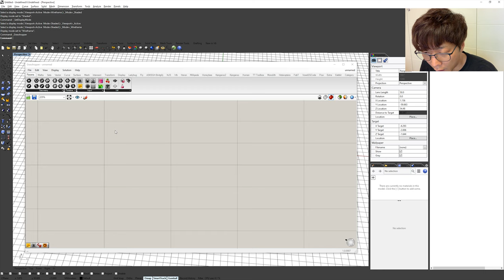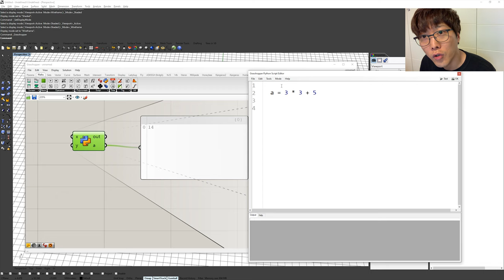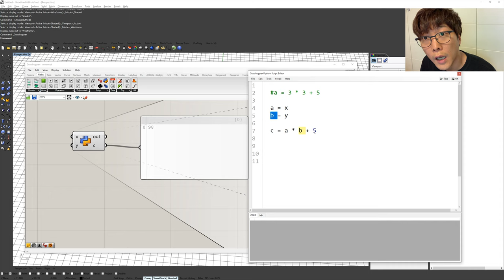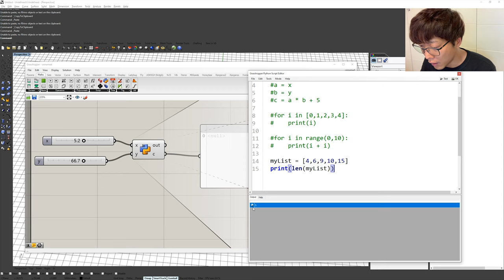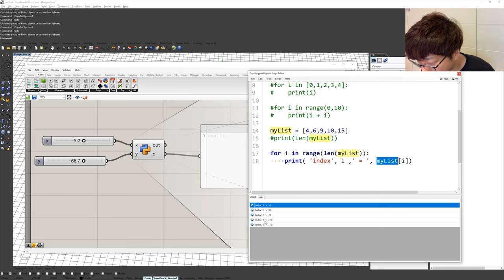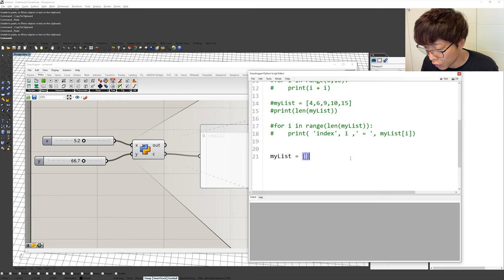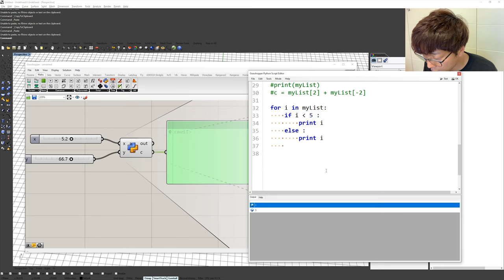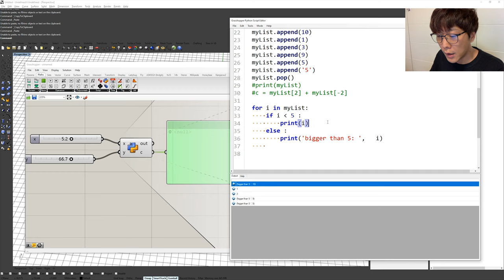RhinoPython 01 Basic Python Syntax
라이노 파이선 워크숍 / Rhino Python, Rhinoscriptsyntax  workshop

00:05 - 라이노 파이썬 / Rhino Python
00:30 - 두가지 API
00:43 - 파이썬의 기본 문법
02:11 - Python 컴포넌트
03:15 - print 함수: print()
04:01 - 변수(Variable) 사용하기
05:54 - 반복(loop): for loop
08:23 - 파이썬에서, 콜론(: Colon) 과 탭스페이스(Tab)
09:48 - 반복(loop): len() range()
14:26 - 리스트(list) .append()
17:23 - 리스트(list) 인덱싱
19:39 - 조건문: if else
22:12 - 수업요약

감사합니다.